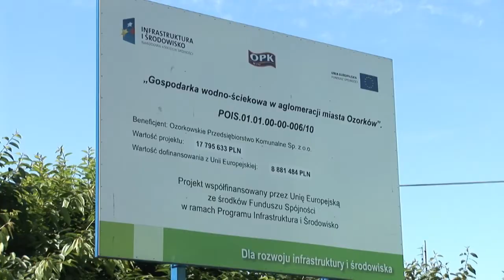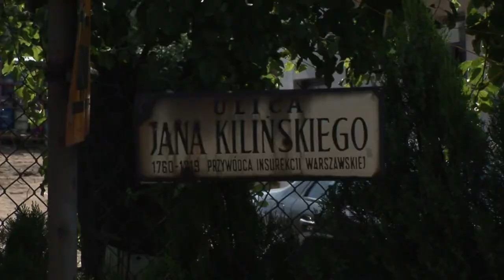"Co, gdzie, dzięki czemu?" - Ozorków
Tym razem z redakcyjną kamerą odwiedziliśmy Ozorków, by przekonać się, jakie inwestycje zarówno z funduszy zewnętrznych, jak i środków pochodzących z budżetu miasta, są tam realizowane. Naszym przewodnikiem w tej wycieczce będzie burmistrz Ozorkowa Jacek Socha. Serdecznie zapraszamy.